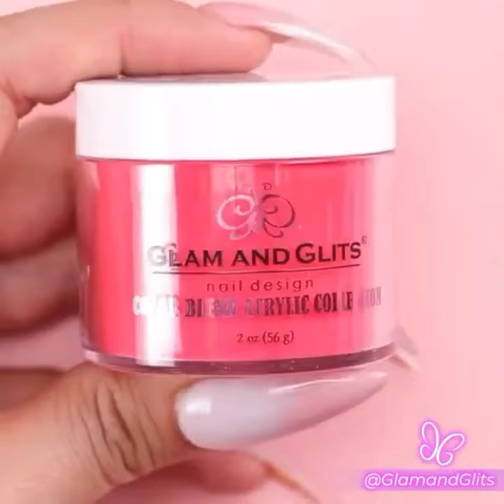Cutest😍Acrylic😍Nail😍Art😍Compilation😍2020|The Best Nail Compilation 2020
Cutest Nail Art Compilation coming your way

Musician: Jef